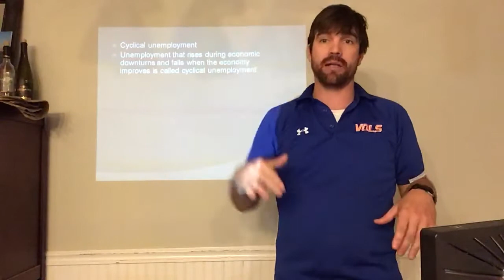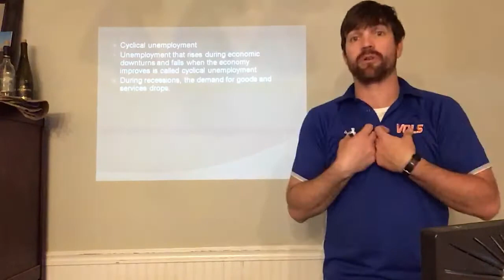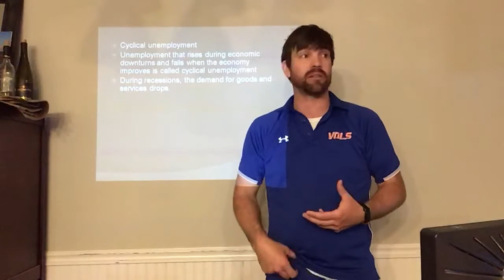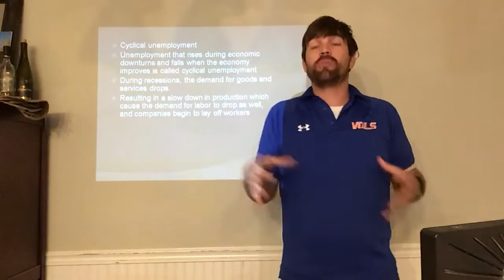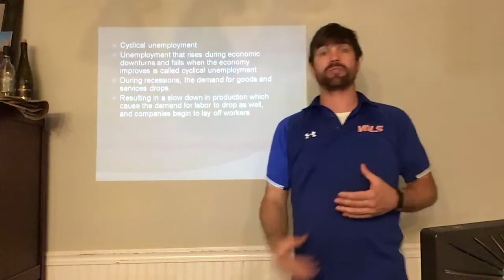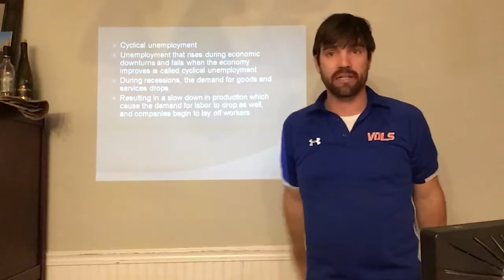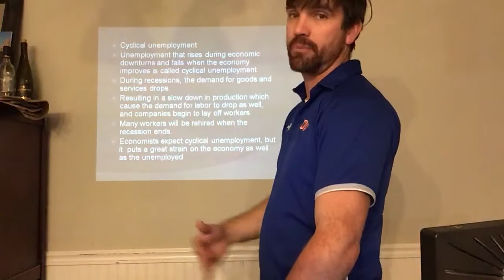trim 58A9CD32 DE06 4118 8883 AB5D7B83DAD1